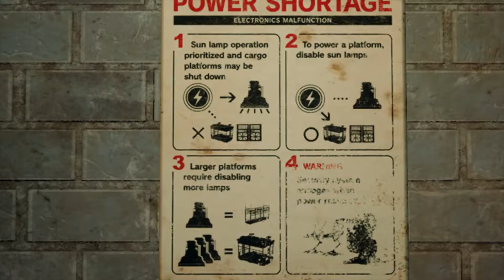Final Fantasy VII Remake Let's Play #8 | Una trampa de Heidegger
Camino al reactor del sector 5 Heideggar nos tiende una trampa.
Final Fantasy VII Remake Letsplay en español en el canal. Seguimos con la obseción de Final Fantasy VII Remake. Esta vez les traigo el letsplay. Será un letsplay relax. Trataré de no cortar nada o muy poco y serán de mínimo una hora.

Te Gusta Final Fantasy VII Remake? Compralo con mi enlace:

Visita mi Amazon Storefront para productos que realzan tu experiencia de juego. cada compra ayuda al canal:

Breath of the Wild Creating a Champion Hero's Edition:

Breath of the Wild Creating a Champion Regular

Para más productos visiten
Cada compra ayuda mucho.

Intro Music: Chrono Trigger - Corridors of Time "Epic Djent" Cover (Little V).